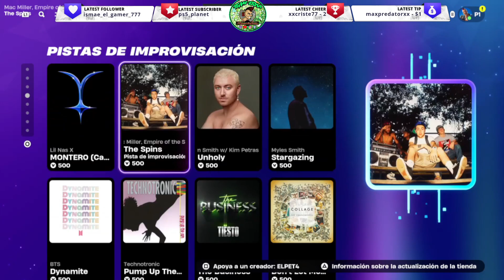🔴 ¡NUEVA TIENDA de FORTNITE ! TIENDA FORTNITE 27 OCTUBRE 2024